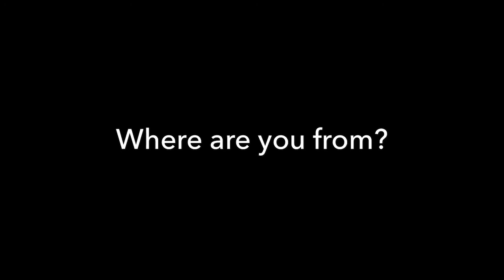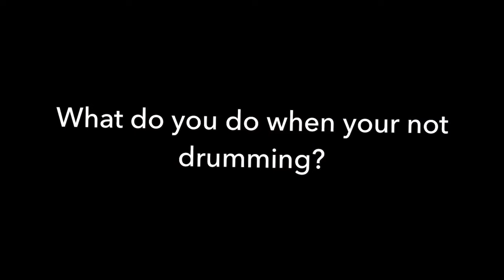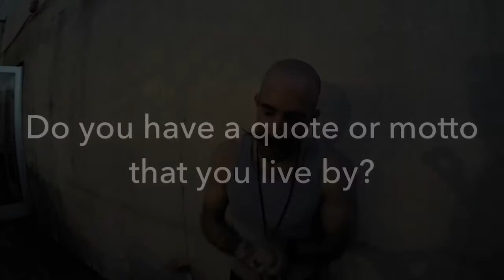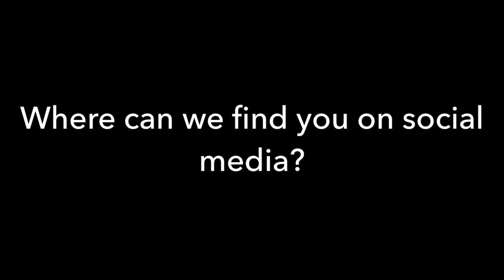The Devil Wears Prada- No sun, No moon tour 2017 - Interview with Giuseppe Capolupo.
Daniel James Drum Co. Had the pleasure of hanging out with Giuseppe Capolupo (Drummer of The Devil Wears Prada) before their show in Houston. “Gypsy” talks with us about his influences and how the culture of the “scene” is and what it take to be a touring musician, and how to properly say his name.